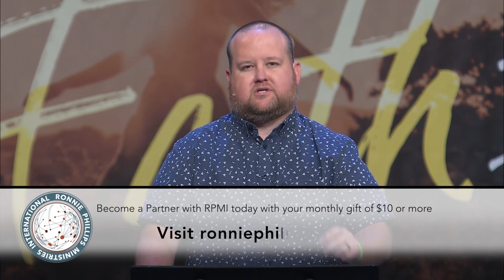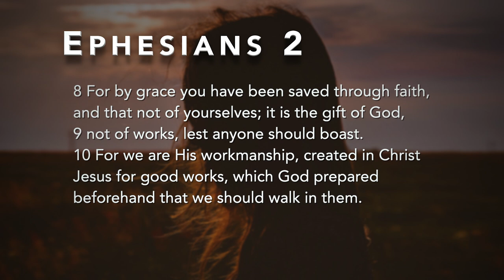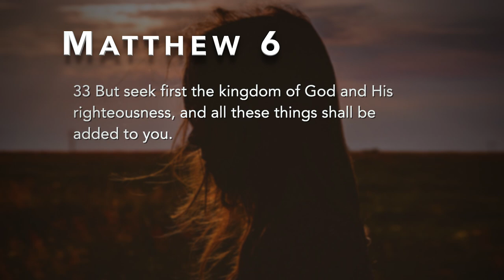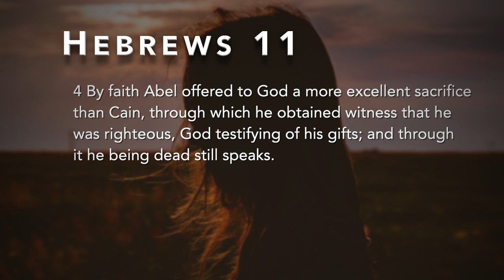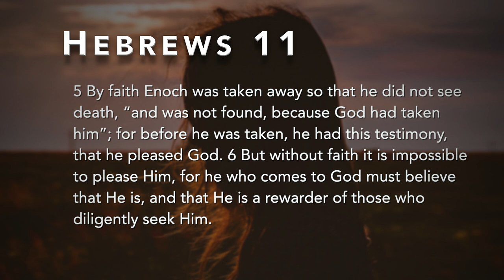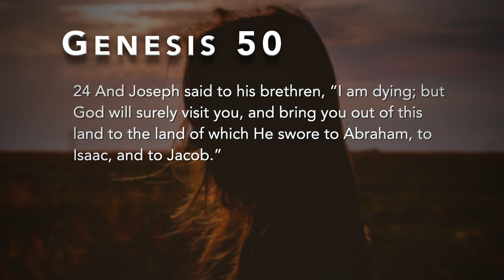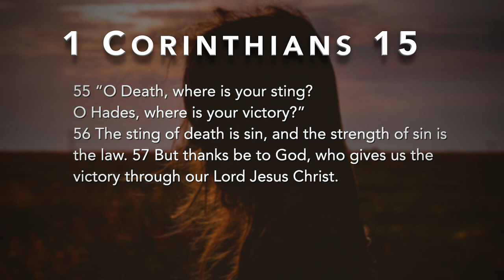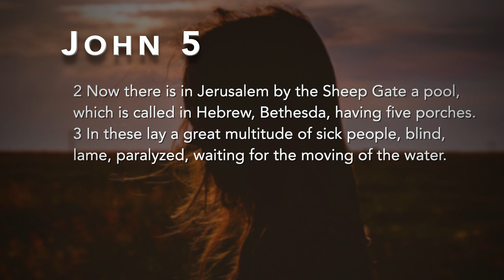The Essence Of Faith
During these trying times, people say we should "have faith," but what does that mean? What is faith, and how can you carry it out in your everyday life?  Pastor Ronnie will teach us what the essence of faith is in this week's program.